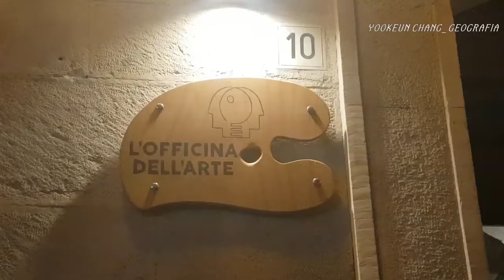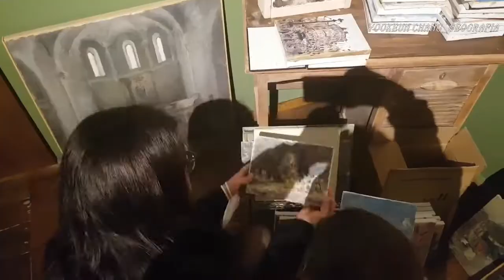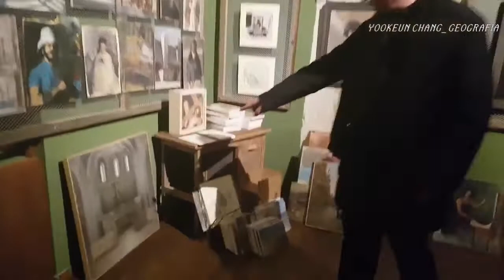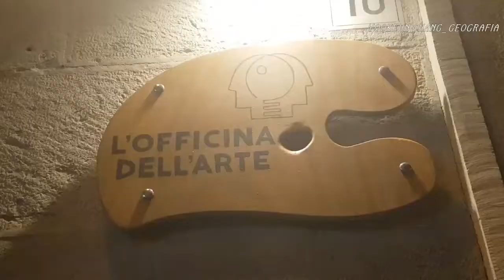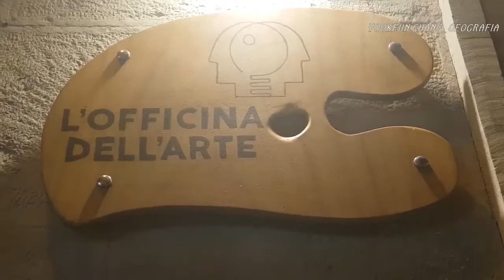FILM_IL SOGNO DI LUIGI LANOTTE(L'OFFICINA DEL'ARTE)_루이지의 꿈과 그녀의 꿈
서기 2022년 3월 26일(토요일) 저녁 8시, 우리가 살고 있는 이탈리아 남부 뿔리아 주 바를레타서 하니의 그림 선생님 루이지(Luigi Lanotte)의 새로운 화실(L'OFFICINA DEL ARTE) 개소식이 시작됐다. 루이지의 꿈과 하니의 꿈이 영그는 곳이다. 이날 행사에는 루이지의 가족과 친인척 및 지인들이 대거 참여해 축하를 해 주었다. 그 장면들을 영상에 담아보니 영화를 찍은 듯 하다.